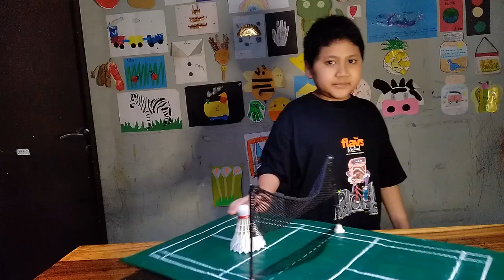DIY Badminton Field | Art and Craft | Budi Luhur Pondok Aren Term 2 Project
This video shows how to make art and craft Badminton field from used cardboard.
I made this for PE term 2 project.

Another material that I use are:
straw
gauze
poster paint
and dermatograph pencil